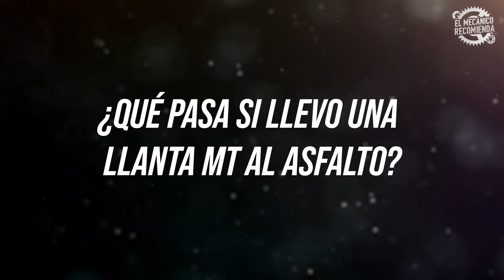Llantas y conducción fuera del asfalto | El Espectador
Las variantes disponibles en el mercado, sus características y como debe prepararlas para el destapado.